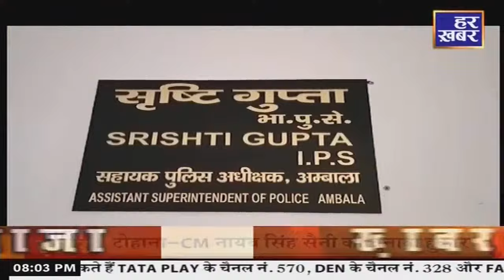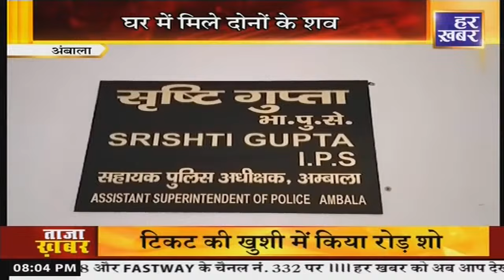देखिए खास कार्यक्रम क्रिमिनल || 8:00 PM, 7 September 2024 || Har Khabar